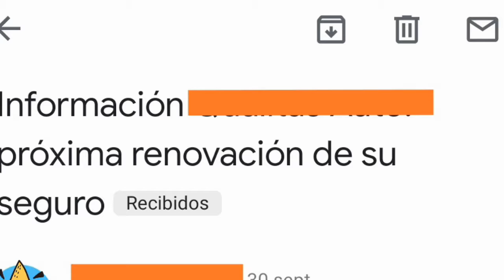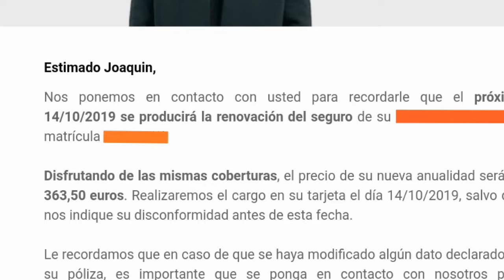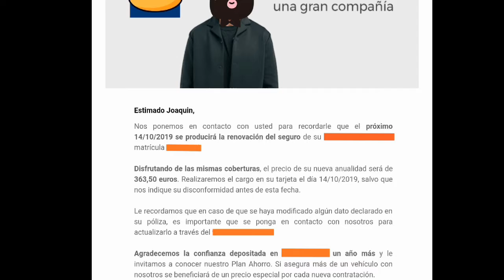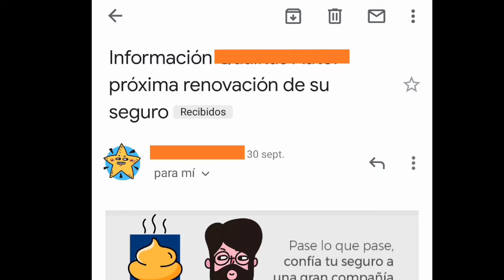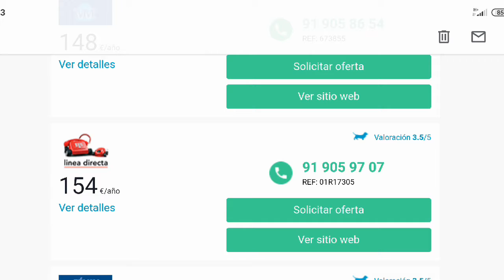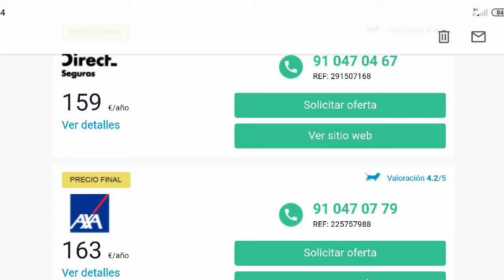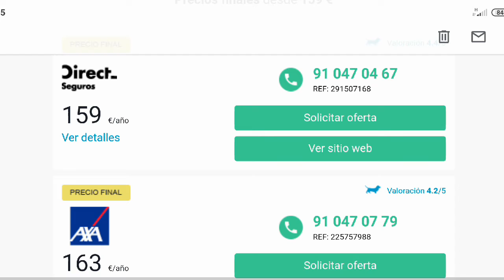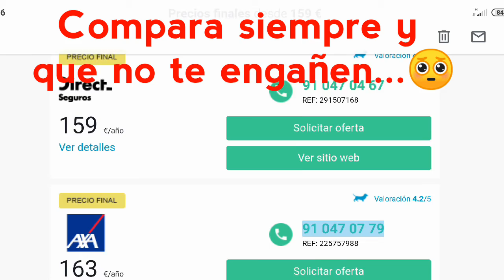AHORRA MUCHO DINERO en el SEGURO de tu Coche o Moto (Pasos a Seguir) By mixim89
En el siguiente vídeo les mostramos paso a paso y de manera detallada como ahorrar mucho dinero en el seguro de nuestro vehículo, coche, moto. En nuestro caso nos ahorramos más de 200€. ¿Qué hacer para disfrutar de este increíble ahorro?
By mixim89

TOP Nº1___TIENDAS DE INTERÉS ___ donde hemos adquirido los productos para nuestros videos. Puede echar un vistazo si quiere, hay ofertas muy muy buenas.

Las mejores motosierras gasolina, de batería y eléctricas, además de recambios, accesorios para reparación y mantenimiento. Comprar nueva o reparar su antigua motosierra gasolina? Solución?

Si está buscando kits de energía solar fotovoltaica, En DeAutoconsumo, conocerá este maravilloso sector del autoconsumo solar eléctrico, le explicamos todos los detalles de cómo producir su propia energía y ahorrar dinero al máximo, como montar su propio kit solar de autoconsumo, ha pensado todo lo que podría hacer con el dinero que puede llegar a ahorrar?